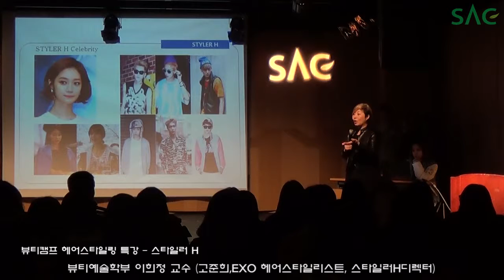[싹튜브] 서울종합예술학교 SAC 뷰티캠프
SAC 뷰티캠프

서울종합예술학교 청소년 캠프는 언제나 인기가 많지!

KBS 분장의 대가 강대영 교수님
 엑소, 고준희 스타일러 H 헤어원장 이희정 교수님
청담동의 뷰티메카 스타일러 H 헤어 디자이너 록
 키스를 부르는 입생로랑 매니저 조혜지
 어디서도 듣지 못할 아름다움을 만드는 사람들의 스토리!

오직 서울종합예술학교 캠프에서만 만날 수 있었던 생생한 현장으로 GO GO~!